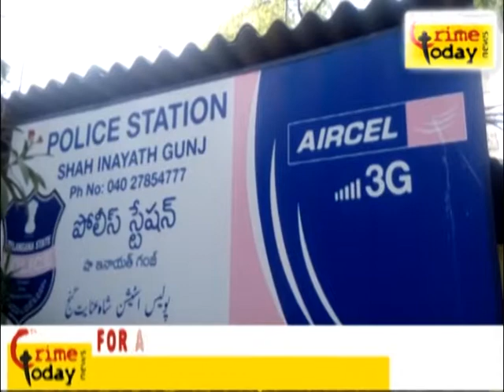FAKE POLICE LOOTING GOLD IN SHAINAYATGUNJ LIMITS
MOBILE : m.crimetoday.tv
24/7 Live Online